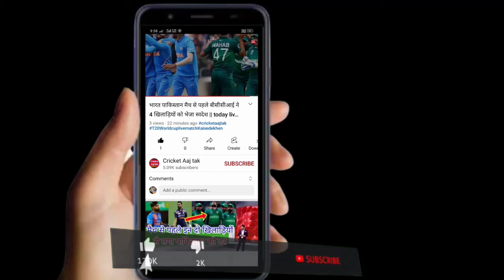IND vs SA: तीसरे टेस्ट में टीम इंडिया हार से सिर्फ 111 रन दूर। IND vs SA test match highlighs today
India South Africa 3rd test match Teesra din highlight
India South Africa Teesra din test match highlights
India South Africa test match day 3 full highlights
today test match highlights India South Africa
South Africa batting highlights

India South Africa Teesra test day 3rd full highlights
India South Africa 3rd highlights full
full match highlights India banaam South Africa today
today test match India South Africa highlights news
highlights breaking news India South Africa
India vs South Africa Teesra test match highlights today
India South Africa 3rd test match highlights
India South Africa Teesra test match full highlights

today test match India South Africa batting highlights
Bharat South Africa Teesra test day 3 highlights
India South Africa 3rd test match day 3 today live

team India playing 11 against South Africa 3rd test match:-👇👇👇
Lokesh Rahul, mayank agrawal, cheteshwar pujara, Virat Kohli, ajinkya rahane, Rishabh pant, ravichandran Ashwin,Mohammed shami, shardul thakur, jasprit bumrah, Umesh Yadav